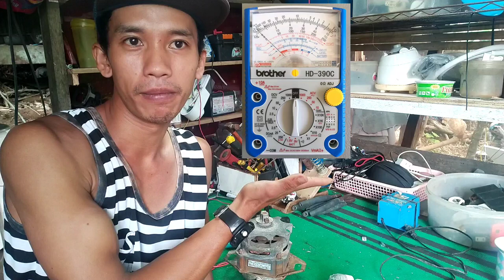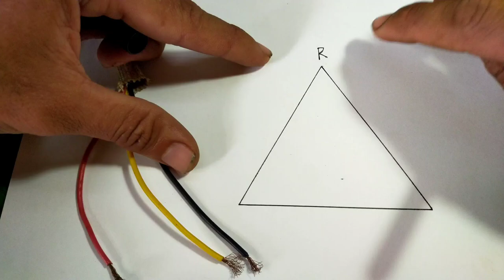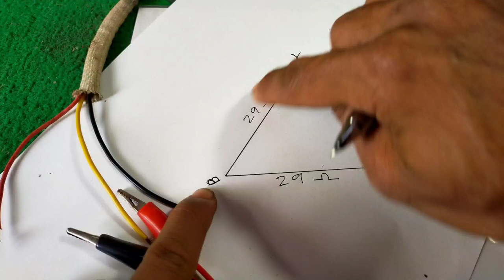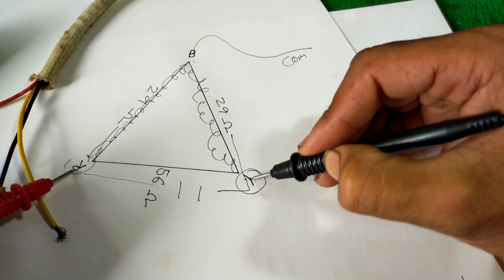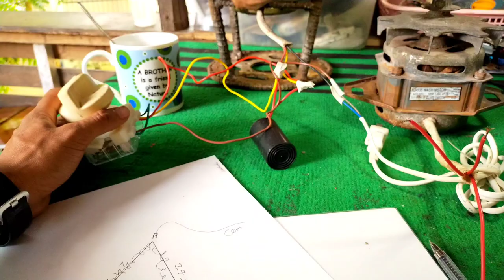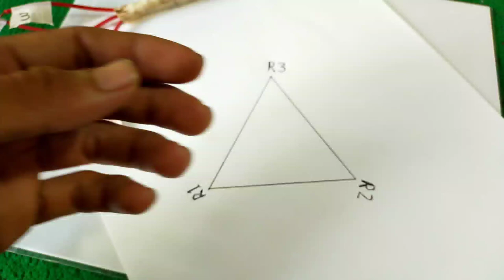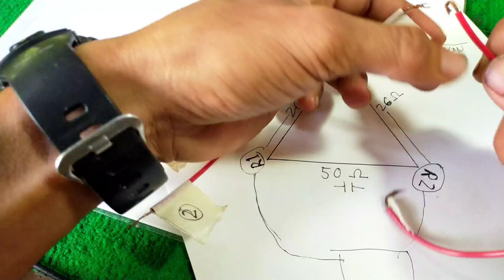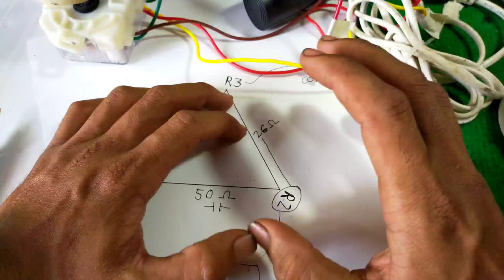How to test washing machine motor Gamit ang triangle reading JM tutorial.